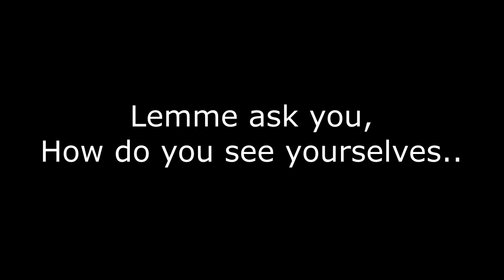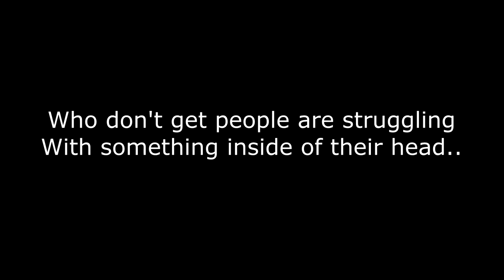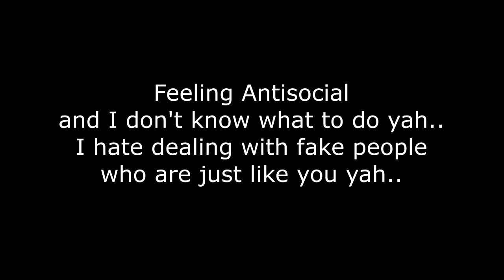Antisocial - KingSolrac (Prod. CapsCtrl & shrpnss) [Lyric Video]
Antisocial - KingSolrac (Prod. CapsCtrl) [Lyric Video]
Stream this song here:
(Link directs you to chose which music service you use)

Coming soon

Stream my music below!

Artist/Rapper:

A Message from CapsCtrl the Prodcuer:

"this beat is free to use for all platforms including streaming services like spotify and apple music as long as you credit me and shrpnss. however, if you want to be 100% sure that your song won't get taken down, or if your distributor requires a license for the beat, i recommend buying lease

Free For Profit Described by CapsCtrl

"It means that the beat is free to use in your song as long as you credit me. The song you make with the beat can be posted on streaming services such as Spotify and Apple Music, and you can earn profits from it. Almost all my beats are free for profit, so you can use them for free.

However, if you can afford it it is smart to buy a license.

Amazing beats, free to use!